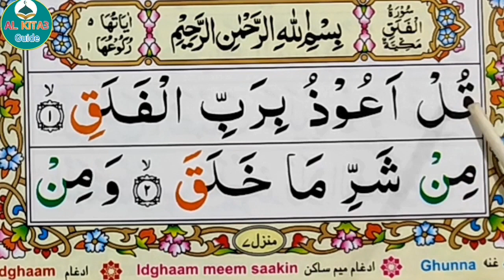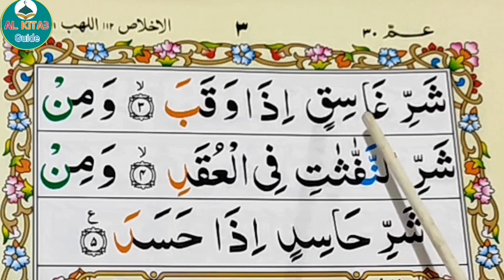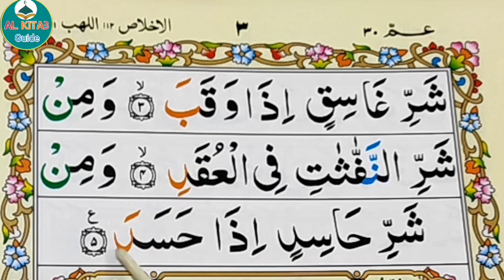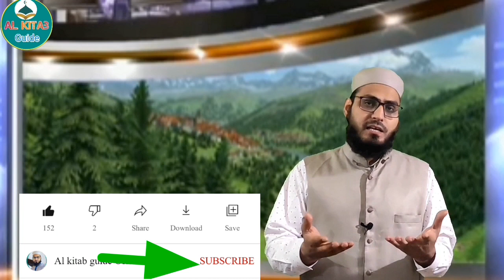Surah falaq | سورة الفلق | Learn to read Quran|सूरा फलक़ | kids Quran | Learn Quran word by word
surah_falaq سورة الفلق#Read_quran with_spelling#hijja#ilyas_Basheer#
Surah Al falaq word by word  سورة الفلق Learn to read Quran सूरा फलक़ for beginners kids adults
Quran padhna sikhe tajweed k sath
& beutiful voice
learn quran with tajweed learn how to read Quran
learn recitation of Quran. recite Quran
Learn quran for kids. learn quran online with tajweed  learn quran Arabic text
learn quran for beginners learn online quran
alkitab guide official. how to read Quran
what you read in salah
namaz  quran learning for kids  how to recite Quran namaz men kiya padhen
Basic Quran learning for kids
how to learn quran for beginners
Teacher: Ilyas Bashir Nadwi. (Islamic scholar)
कुरआन पढ़ना सीखें तजविट के साथ  खूबसूरत आवाज़ में
अरबी पढ़ना सीखें हिन्दी उर्दू में
Sura tul falaq hijja ijra
कुरान पढ़ना सीखें
Learn quran word by word  Alquranacademy
Learn quran with Tajweed
Quran Reading course
Madani Islamic education
Am Qasmi Amislamiczon